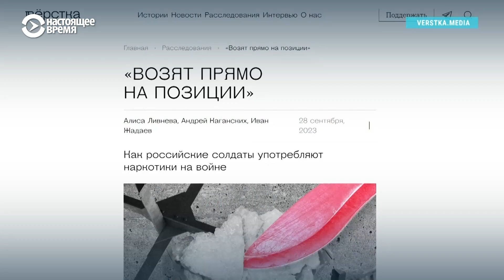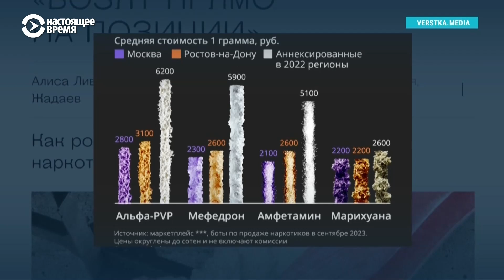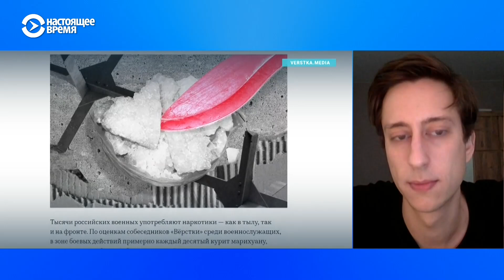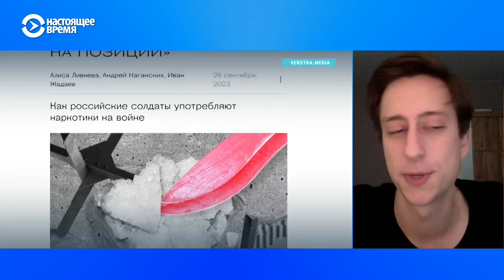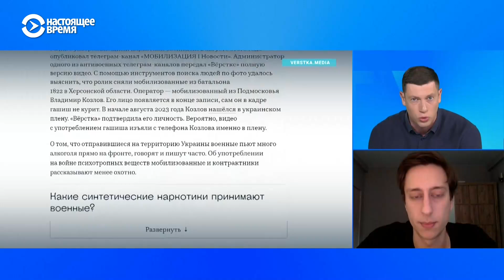Российские военные и наркотики на фронте: скандальное расследование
Примерно каждый десятый российский военный в зоне боевых действий курит марихуану, а многие употребляют и более сильнодействующие вещества. Российское издание "Верстка" поговорило с десятками военных, волонтеров и местных жителей на оккупированных территориях и выяснило, как солдаты совмещают боевую службу и употребление наркотиков.
Почему контрактники и мобилизованные подсаживаются на наркотики, как получают их прямо в окопах и что грозит пойманным — рассказал нам журналист Андрей Каганских.